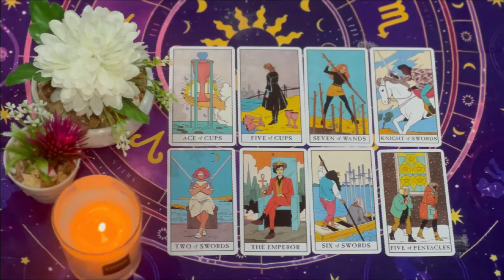AQUARIUS 🔥JUST STAY QUIET & WAIT FOR THE BLAST ON SATURDAY 1ST🚨A CALL LEFT UNANSWERED🚨MAY 2024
Aquarius Love
Aquarius 2024
Aquarius today
Aquarius MAY